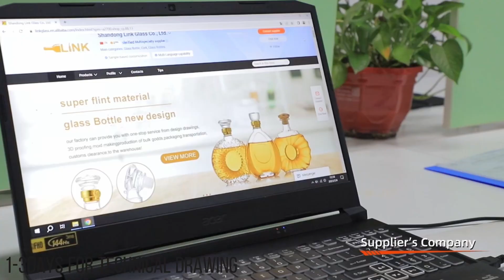The Chinese glass bottle factory is in production.....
Self-Owned Bottle Glass Factory
Our custom glass packaging options are developed in our modern bottling plant which helps us reduce cost and increase delivery of quality finished products.